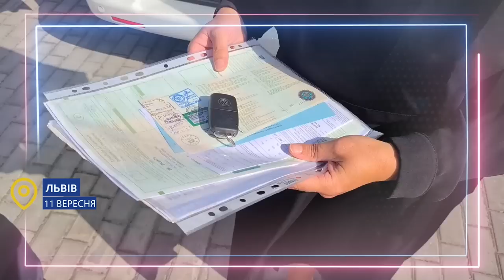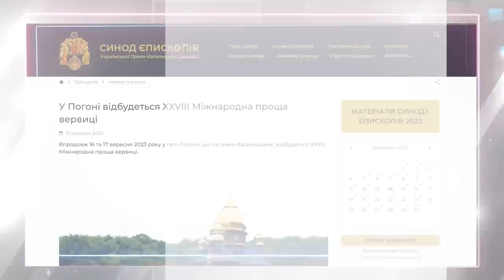Звернення Глави УГКЦ у 83-й тиждень повномасштабної війни, 17 вересня 2023 року